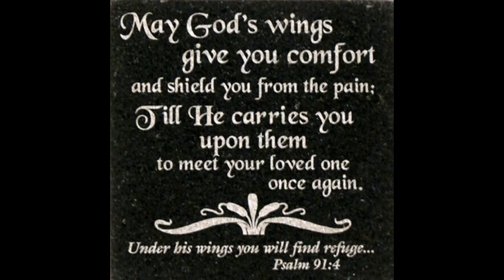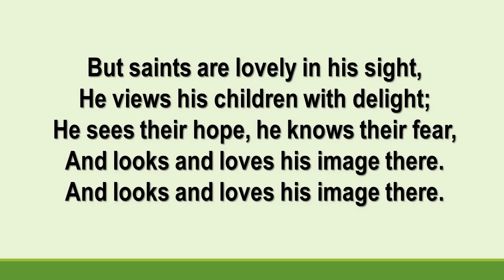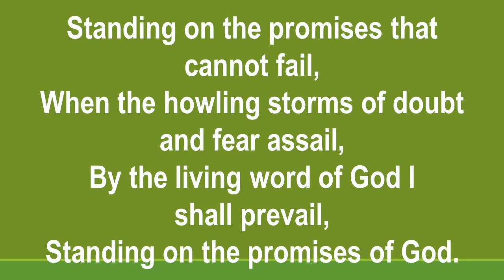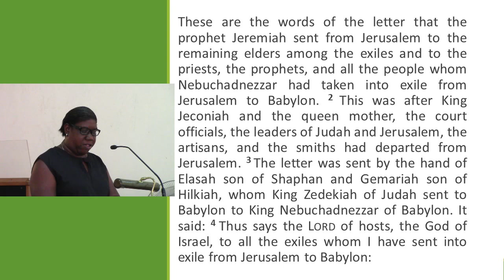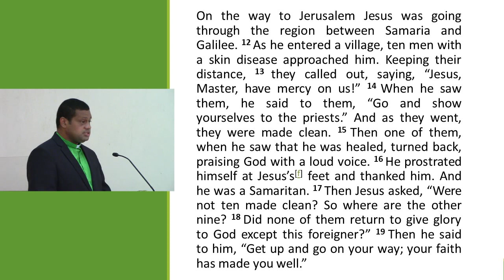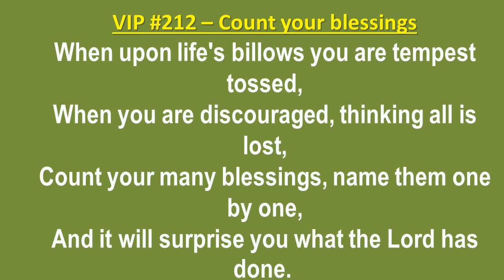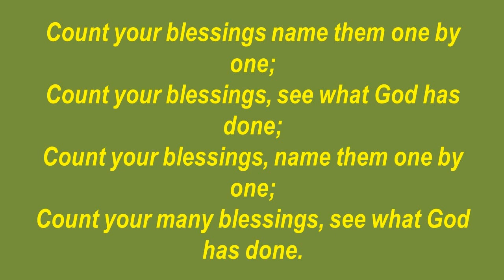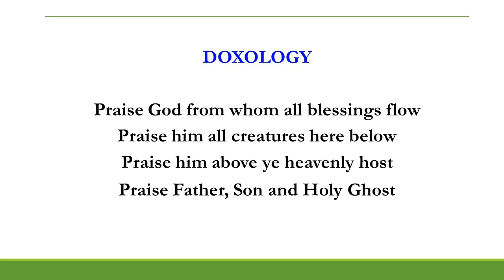Saint Lucia Methodist Circuit Worship October 9, 2022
Preacher: Rev'd Tui Nuku Smith